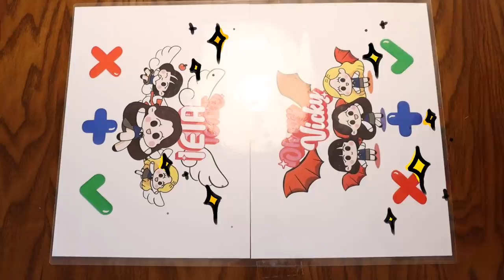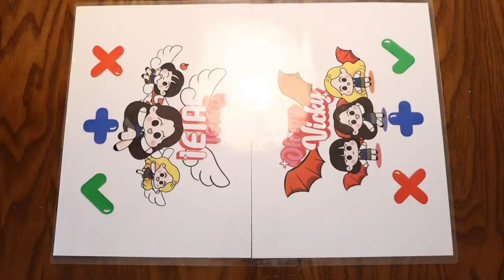천국 VS 지옥 신상 말랑이거래 [오마이비키]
양갈래 지옥 말랑이거래 갈래 안갈래?
거래장에서 남반장을 만났어요!
둘의 운명은?